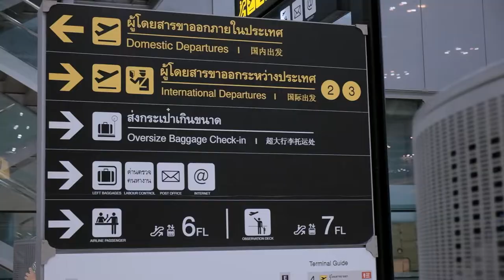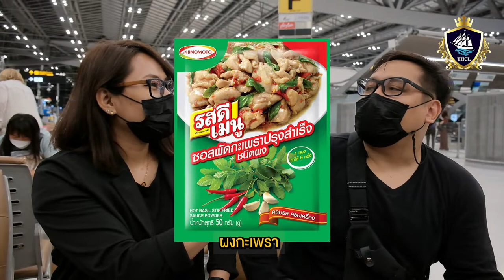ส่งพี่ภูมิ กลับเรือคาร์นิวัล ปี 2022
ต้องมาส่งเพื่อนภูมิอีกแล้ว รอบนี้เห็นบอกน่าจะอยู่ยาวมากกว่า 6 เดือน ช่างภาพบนเรือคนขาดนะ รีบๆมาทำงานด้วยกันเลยยยยย Credit by THCL Academy